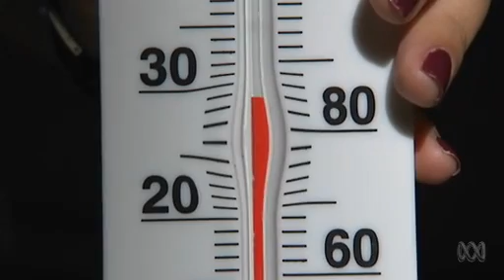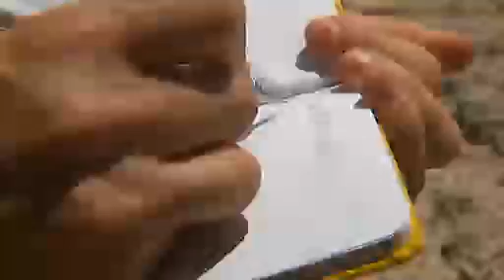catalyst s15 ep01 sealevelrise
Dr Graham Phillips explores how scientists are turning to the distant past to predict the impact of rising sea levels.